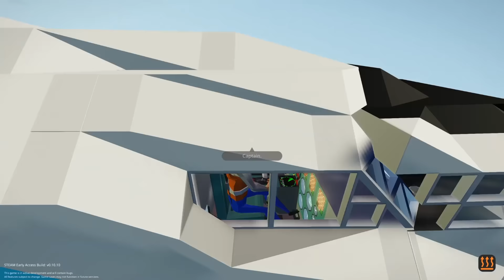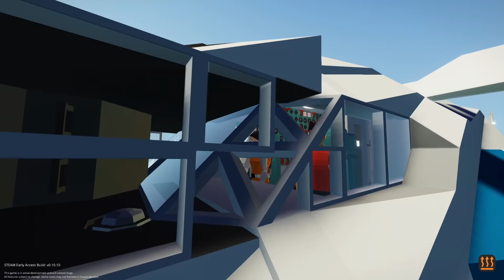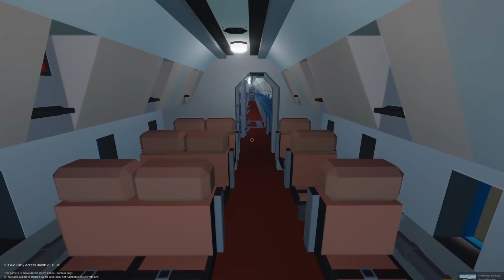WE CRASHED THE MOST ADVANCED PLANE EVER! - Stormworks Multiplayer Survival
Today Camodo Gaming & Frantic return to the sinking ship survival series in Stormworks Sinking Simulator! We tried out the most advanced plane and it ends in disaster. Stormworks is a Coast Guard Build and Rescue Game.